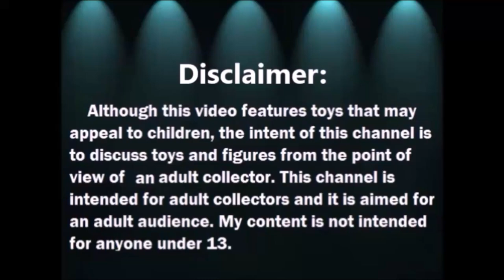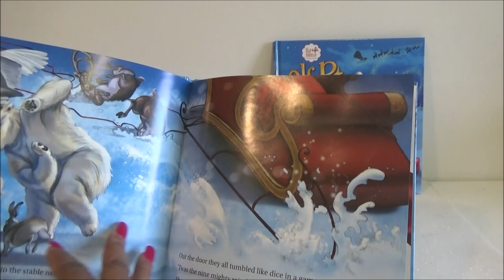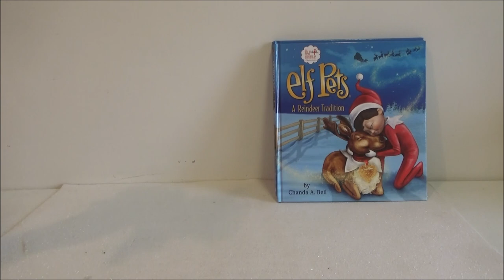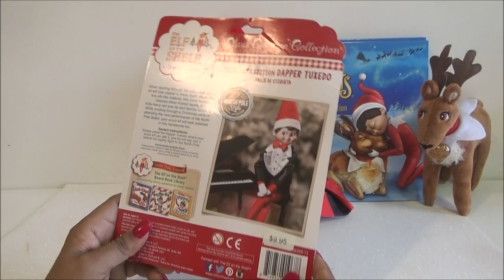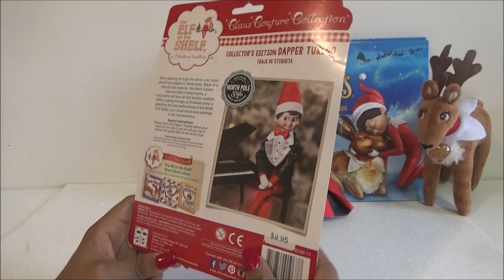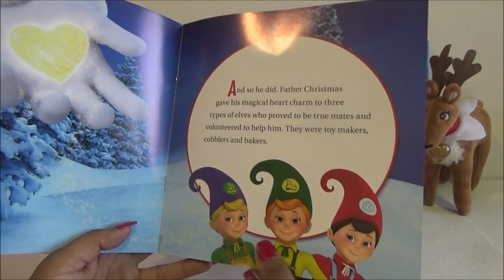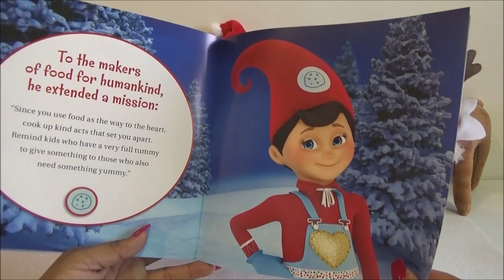Haul de Tienda de Segunda: Elf Mates y Elf on the Shelf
MANDAME TUS CARTITAS A:
LauraTrev1
2000 S. 10st.
U.S.A